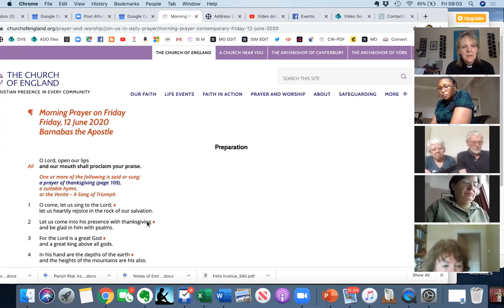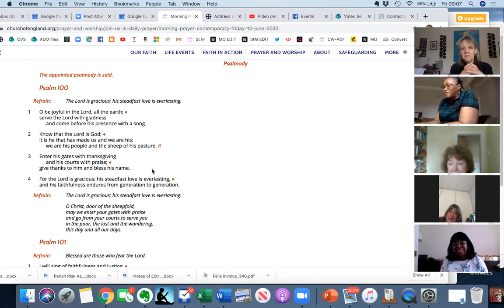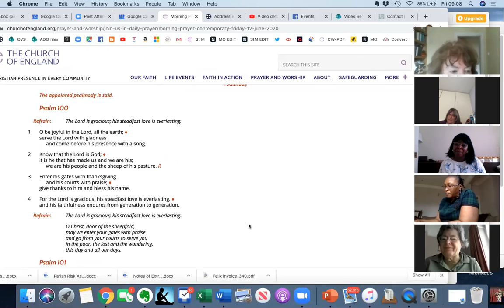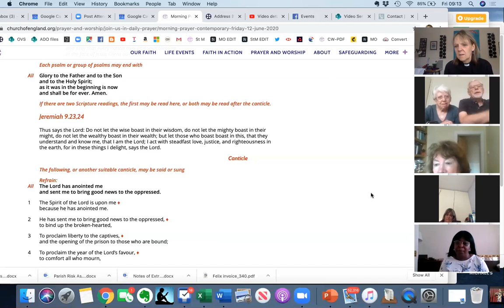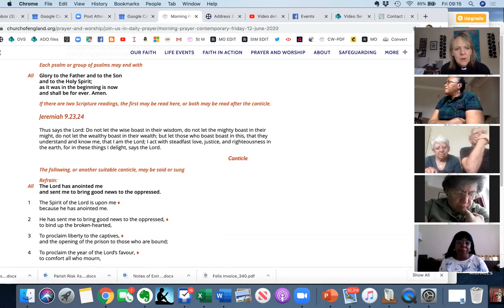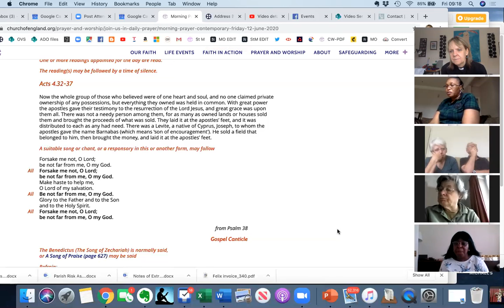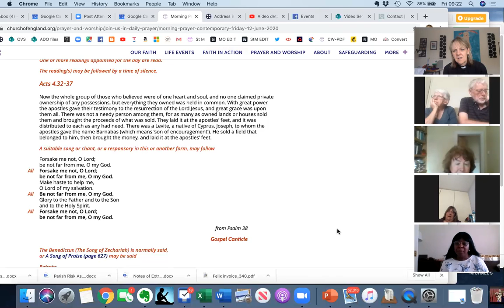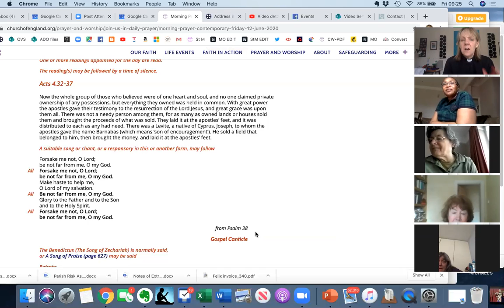Morning Prayer 12 June 2020